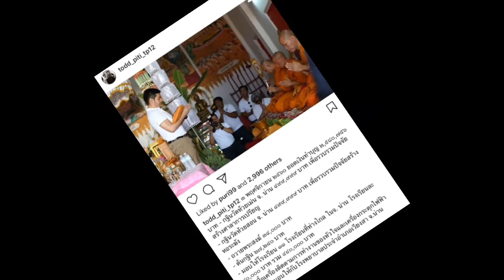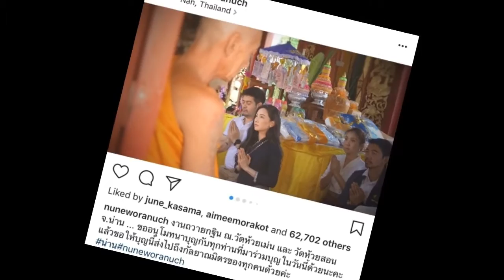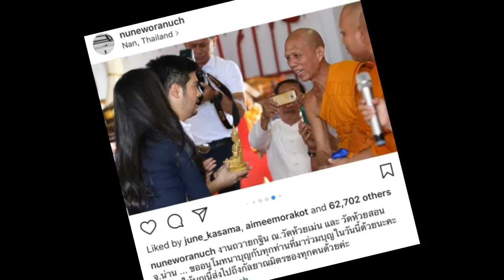เปิดอีกมุม “นุ่น-ต๊อด” ในวันว่าง ควงกันทำบุญสุดอิ่มใจที่จังหวัดนี้!